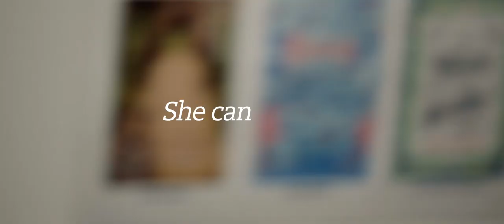St Catherine's JUNIOR SCHOOL - Barbreck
Barbreck is a vibrant hub of learning that nurtures every girls’ ability and potential—academically, physically, creatively and emotionally.
During the all-important primary years, St Catherine’s ensures opportunity for each girl to participate in a broad range of activities that enable discovery of her talents, her interests and her dreams; equipped for a lifetime of learning.